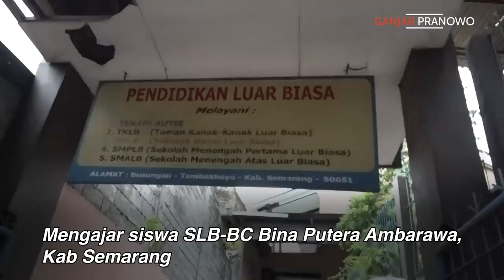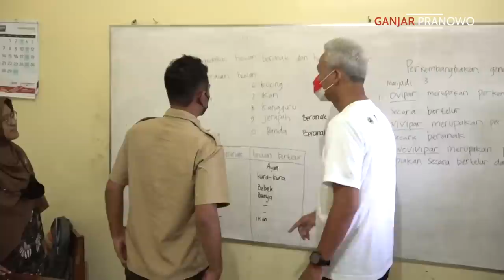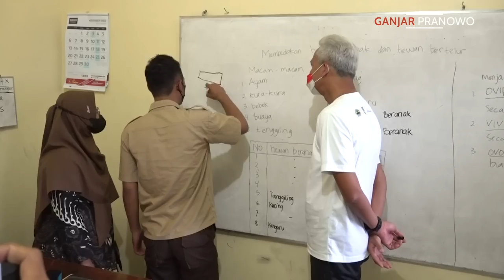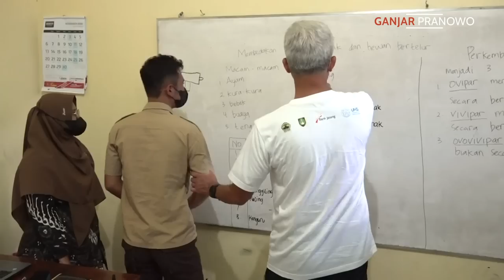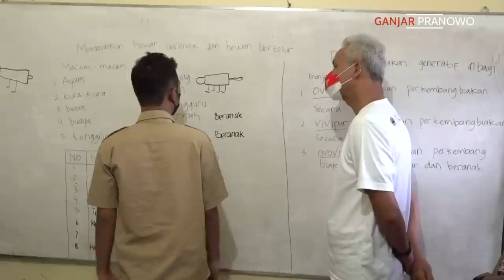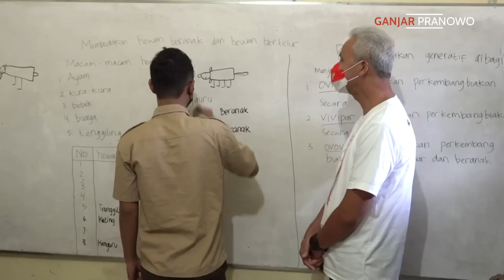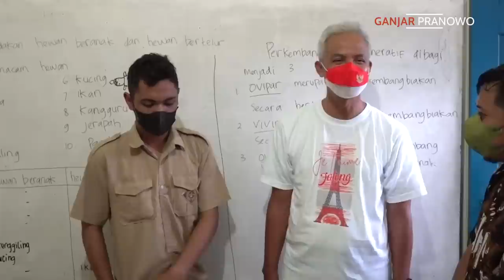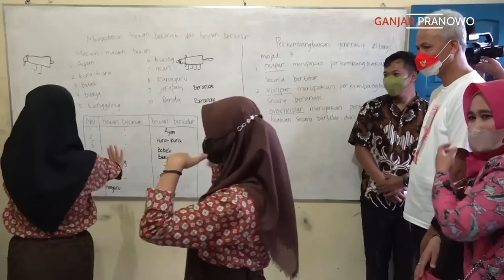PEJUANG HATI SELALU TERSAKITI 💔